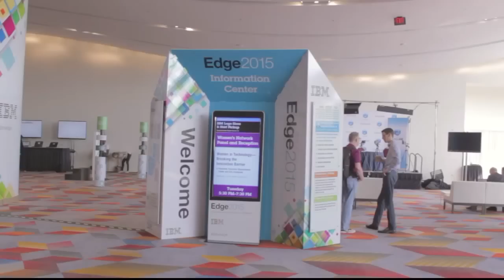Tom Cook - IBM Edge 2015 - theCUBE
01. Tom Cook, Permabit, visits theCUBE!. (00:20)
02. What's Going on in the Industry and with Permabit. (00:55)
03. The Arrow Relationship with Permabit. (02:42)
04. Storewise Acquisition. (03:48)
05. How We Should Think About Flash Economics. (04:32)
06. Is Flash Poised to be Less Expensive than Spinning Disc?. (06:19)
07. Flash the Predominant Medium within the Near to Midterm. (07:27)
08. Valuations in the Flash World--too RIch?. (09:00)
09. Confidence in Permabit's Future. (11:46)
10. Final Word:  IBM in the Big Whale World of Storage. (13:17)

Permabit partners with IBM on data efficiency

IBM recently partnered with data efficiency solutions company Permabit Technology Corp. to bring Permabit’s SANblox inline data efficiency to the IBM FlashSystem 9000 and V9000. A market leader in the flash array space, IBM makes data efficiency and capacity optimization priorities and is thus “riding the wave of transformation” that is taking place in the technology industry, according to Permabit CEO Tom Cook.

The challenge of capacity in the flash array space

Discussing Flash economics with theCUBE during IBM Edge2015, Cook said that capacity is the challenge in the flash array space.
“In the past, the market was all about capacity, and performance was the challenge,” he said. “In the end, the cost of storage is the higher of either the cost of your performance or the cost of your capacity. Now, there’s plentiful performance in a V9000, extremely low latency and great scale. The challenge is capacity and bringing down the cost of capacity.”

Permabit plans to continue to work with major companies, such as IBM, EMC, and Hitachi Data Systems Corp., but also storage companies moving up the ladder. “We see a tremendous appetite among the ODMs, the components companies that are growing up and doing more systems work and from the hyperscale companies that really need to build out these capabilities.”